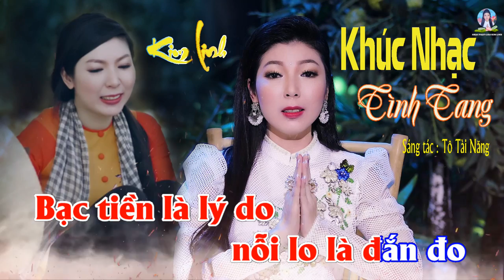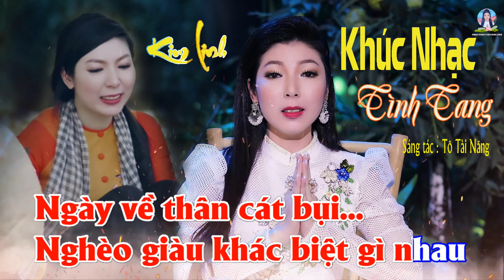KARAOKE | KHÚC NHẠC TÌNH TANG | KIM LINH | Sáng tác : TÔ TÀI NĂNG | BEAT GỐC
- KARAOKE | KHÚC NHẠC TÌNH TANG
- Sáng tác : Tô Tài Năng
*Lời bài hát :
Đã từ khi nào người đời hai chữ hèn sang
Để cho thế gian người ấm êm kẻ điêu tàn
Đắng ngọt đôi đàng nghèo thì cơm áo lo toan
Giàu thì nhung gấm thênh thang
Chuyện đời thế gian

Kiếp phận con người ừ thì sinh tử biệt ly
À ơi nghĩ suy đời ghét ganh nhau được gì
Nắng hạn mưa ràoTrời làm giông tố hư hao
Một đời khi ngoảnh lại có còn là bao

Tình tang khúc nhạc tình tang
Mấy bận hèn sang ai ơi cung đàn hát vang
Hát cho lòng mình được nhẹ nhàng
Hát cho nồng nàn san sẻ
Nụ cười thế gian đừng oán than
Câu ca tiếng nhạc cung đàn hát phận bình an

Đến tận khi nào người đời qua cơn khổ đau
Hèn sang có nhau cùng sớt chia bao nụ cười
Kiếp phận con người mình cùng vui sống ai ơi!
Ngày về thân cát bụi nghèo giàu khác biệt gì nhau

Giữa đời tương phùng một giàn bầu bí leo chung
Mình người dưng khác họ cũng chung câu hò

Trần gian thói đời hèn sang gieo neo cho đời ngổn ngang
Nghĩa nhân tình đời thời nhạt nhòa
Thâm tình lợi danh sóng gió
Bạc tiền là lý do nỗi lo là đắn đo

Ai ơi lỡ phận cơ hàn cũng đừng than

- KARAOKE | TẤT CẢ LÀ VÔ THƯỜNG | KIM LINH | Sáng tác : LÊ TIẾN TIỀN | 4K | BEAT GỐC